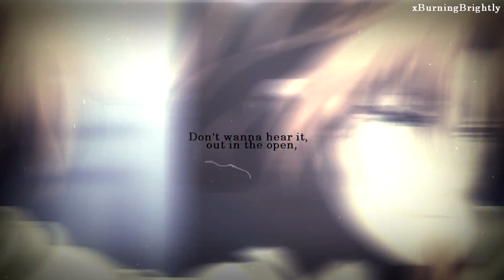MEP Parts || May 2018 ❝Masterpiece❞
ALRIGHT, here are my parts for May.
May? May was a really big, long rollercoaster ride... one of the roller coasters that flips upside down. Can someone say hectic, and what even was May? X’D

So I guess it started with finals... I had those, and graduation was on May 4th! May the 4th be with you was the day I got to walk, although I've still got my 8 weeks of summer classes left... which are thankfully down to 7 now. We all had to go BACK to classes the next week after graduation though because of finals. My dad's surgery was on the 8th, so I was able to take my Sociology final early (bless my teacher) and skip that day. My two brothers, mom, and I sat around in the hospital for hoursssss. We had to get there early and wait, then they had to get him ready while we waited more. We were allowed to go to a room and see him for about five minutes before his surgery, and then we went and waited... and waited... Then at like 4 PM or so, he was out of surgery. We talked with the doctor who had performed the surgery (and it's actually kinda cool. They do the surgery with this giant machine because hands can't reach down someone's throat to remove a tumor... so small machine arms controlled by the doctor with a computer or something.) and yeah... After that, one of my brother's and I left because I'd signed up for a celebration dinner thing for graduation. I got a trophy, and honestly it made me kinda mad. It said Magna Cum Laude on it, and I'm Summa!!! Everyone else was Magna, and I was the only one who got Summa, but apparently they just printed it on all of them. My very first and only trophy is a lie. X'D

Anyway, after that my dad was in the hospital for threee... days I think, and I finished my finals mostly. He mainly slept and couldn't really talk because of the trach. NOW the trach... The doctors originally said they were hoping to remove it before he left the hospital... Nope. Give it a week. It's supposed to be removed when he goes for a check up... Nope, maybe when he sees the radiologist. It's supposed to be removed then... NOPE, GIVE IT ALL SEVEN WEEKS OF RADIATION AND A MONTH AFTER THAT. We all hate the trach so much. He's just about to finish week two of radiation though, so we're moving forward. ALSO, lemme say... a throat that's healing stinks. HORRIBLY. I almost threw up from the smell... all of the windows in our house were open, and I still couldn't stand to go downstairs for 4 weeks. I still can't really sit in the same room as him or anything, but since his throat is mostly healed now it's better...

Ahhh, other than my dad the month has still been busy. My grandpa had chemo stuff injected into his pancreas for pre-cancerous cysts on the 8th, the same day as my dad's surgery. Then the next week (I think Monday?), my grandma had surgery for her breast cancer... Thank goodness my aunt was able to fly into town, because my mom didn't have time to help them at all. OH, and they also moved into an assisted living place that week.

Go forward a bit, and my cousin flies here from Washington on the 21st to visit with everyone. It really just ended up turning into painting, watching Marvel movies, watching BNHA, and just hanging out in general... I also got two Naruto shirts at Hot Topic.
Now, I am here in June... I started classes on the 4th, and I HAVE A FOUR HOUR MATH CLASS THAT IS LITERAL TORTURE. So yeah... this month and July. rip

(And please pray for my family if ya'll pray. My dad is still doing his radiation and we're hoping that all of the cancer will die. A second surgery would be a lot more difficult, and people literally aren't allowed to do more than 7 weeks of radiation so the other option would be chemo.)

Anyway, as far as MEP parts... I only was able to edit 17 total, which wasn't as many as I needed to. I'm trying to work on catching up right now, and honestly I might end up dropping a few of the random projects I joined between all of my real life stuff... And the parts I like are I'm A Lady, Masterpiece, Good To You, and the end of Brighter. lol  I tried some new stuff this month, and some of it looks okay and some... needs work.

1. Shelter (for Shelly)
2. Find You There
3. Flexed Out
4. Ultranumb
5. One Woman Army
6. Little Me
7. Astronaut
8. Serene Moments (GO WATCH THIS ONE)
9. Good To You
10. Masterpiece (WATCH THIS MEP TOO)
11. Crazy in Love (birthday)
12. Unexpectedly (anniversary MEP)
13. Brighter
14. Umbrella
15. I'm A Lady
16. 18K Worm MEP
17. EWP Anniversary Worm MEP

& Studiosssss
xEuphoriaWorldProx ; EmpowermentTeam ; MiraculousLovePairings ; FieryDenseStudios ; EterniTaleStudio ; ExplodingStarsStudio ; HyuugaPrincessStudio

*cough* when the fanart doesn't represent my collection for this month well, but the fanart was too cute to resist